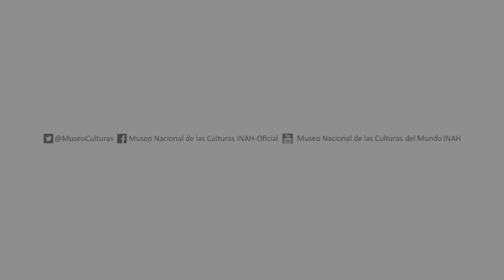Everardo González, Piano en Origami - MNCM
En este video Everardo González, de Comunicación Educativa del MNCM, te enseña cómo hacer un piano con una hoja de papel, con la técnica japonesa de origami.